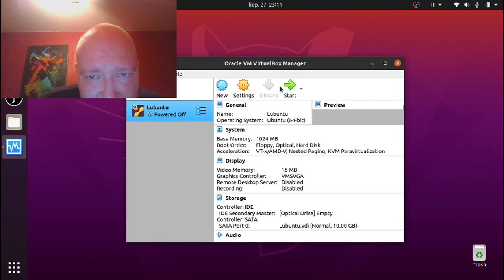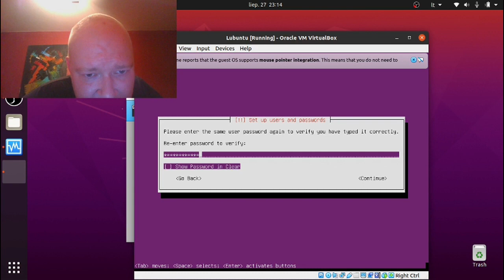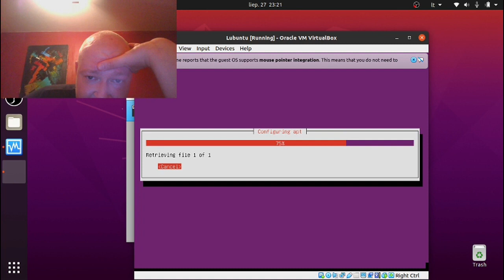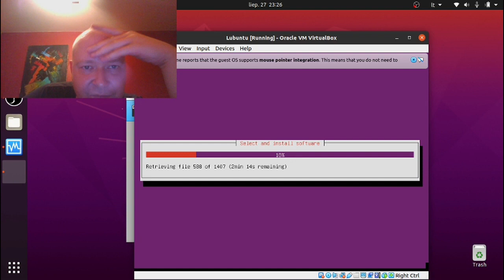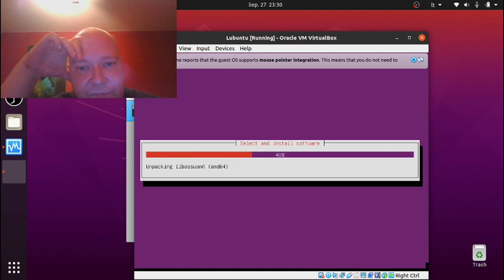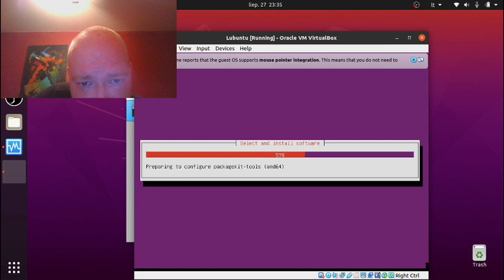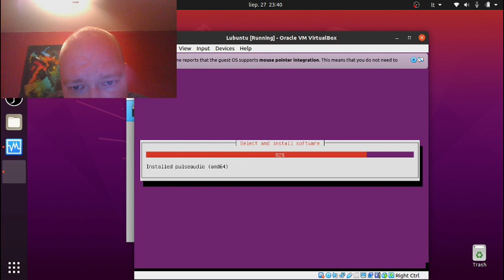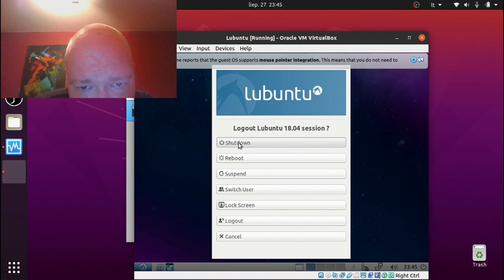Lubuntu Kubuntu Ubuntu 18 04 LTS Net install demonstration using virtualbox with ambient music